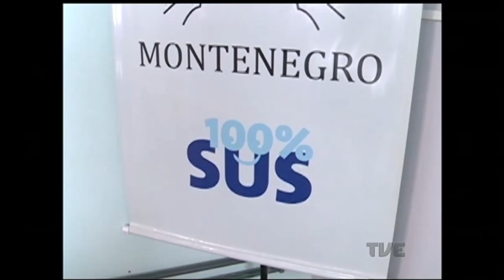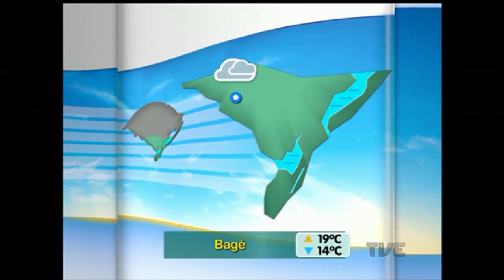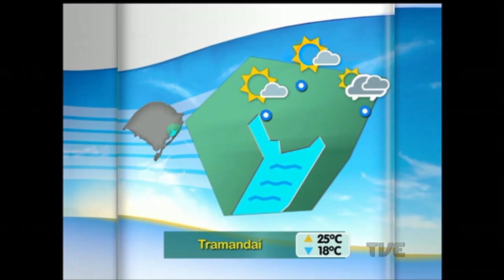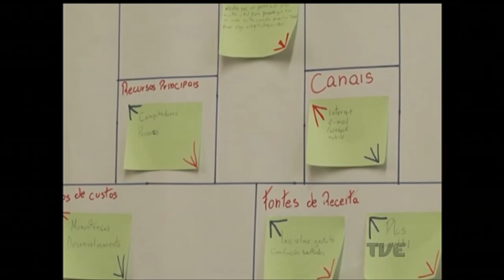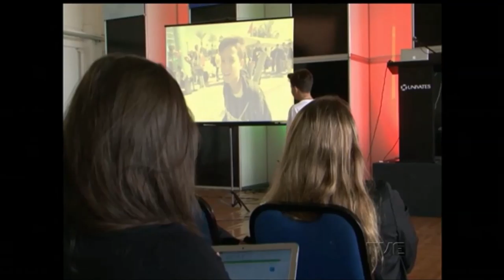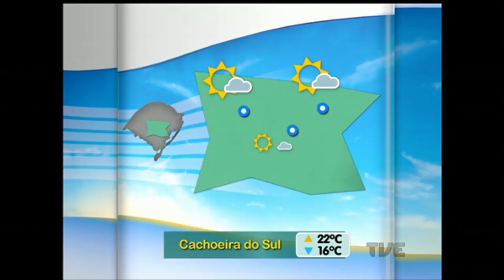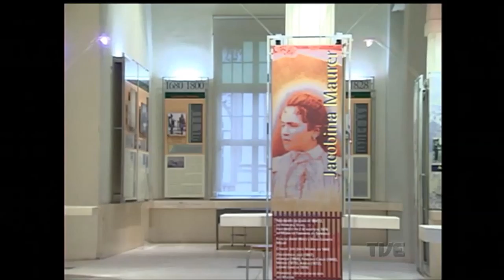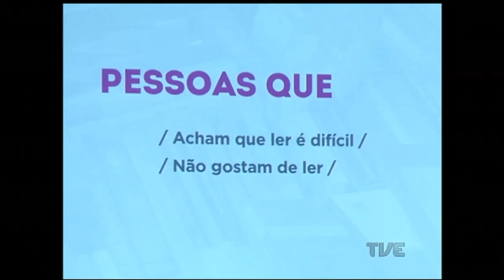Canal Aberto | TVE - 20/10/2016